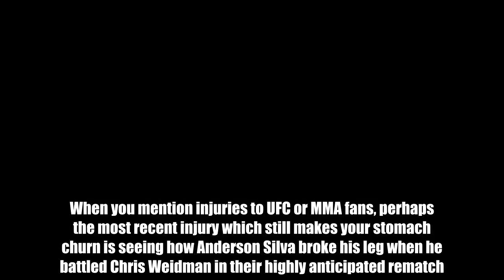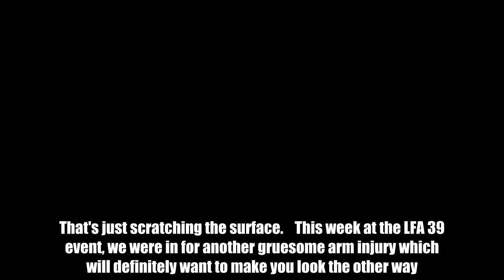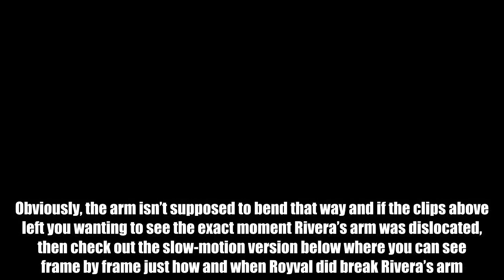MMA fighter Jerome Rivera suffers a disgusting arm injury at LFA 39 - then gets immediately TKO'ed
Sadly, one thing that comes with the risk of competing in mixed martial arts is the fact that fighters can sustain some of the nastiest injuries you wish you could unsee.    When you mention injuries to UFC or MMA fans, perhaps the most recent injury which still makes your stomach churn is seeing how Anderson Silva broke his leg when he battled Chris Weidman in their highly anticipated rematch.  There was that amateur fight when an eye popped out, Frank Mir has been responsible of snapping heavyweight like Tim Sylvia and Minotauro Nogueira like they were branches while Jessica Eye connected with Leslie Smith’s cauliflower ear at UFC 180 to leave it exploding in a fountain of blood.  That's just scratching the surface.    This week at the LFA 39 event, we were in for another gruesome arm injury which will definitely want to make you look the other way.  At Legacy Fighting Alliance 39 in Vail, Colorado on Friday, a flyweight contest between Brandon Royval and Jerome Rivera ended in disgusting fashion which ended in a truly nasty arm break - and then a subsequent TKO loss right after it.  Following an exchange against the cage, it looked as if Royval’s knee strike dislocated Rivera’s arm as he tried running away from him - as you’ll be able to see in the clips below - while his arm is dangling unnaturally as he looked to escape from Royval’s onslaught.  Sadly for Rivera, the referee didn’t notice the arm break right away, and this allowed him to absorb some more strikes, such as a big shin strike to the face, before he did notice after absorbing some more strikes and then jumped in to stop the fight in what was a truly bizarre and gruesome ending.  Obviously, the arm isn’t supposed to bend that way and if the clips above left you wanting to see the exact moment Rivera’s arm was dislocated, then check out the slow-motion version below where you can see frame by frame just how and when Royval did break Rivera’s arm.  It’s clear that the referee should have done a better job of noticing this obvious injury, while fans have criticised the final knee strike from Royval with many claiming it was completely unnecessary.    What did you make of the nasty arm injury Jerome Rivera suffered? Have YOUR say in the comments section below.  Do YOU want to write for GiveMeSport? Get started today by signing-up and submitting an article